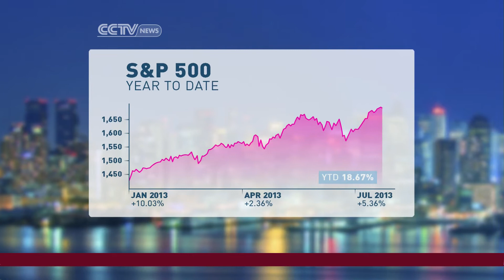Levas on Taking Advantage of Rising US Stocks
Michelle Makori and Michael Levas, managing principal of Olympian Capital Markets, discuss the record highs in the US stock market following the latest earning season. Levas offers advice for how investors can take advantage of the promising figures to boost their own portfolio.